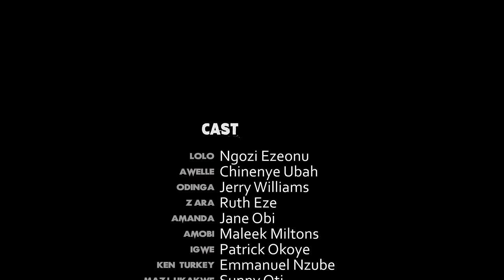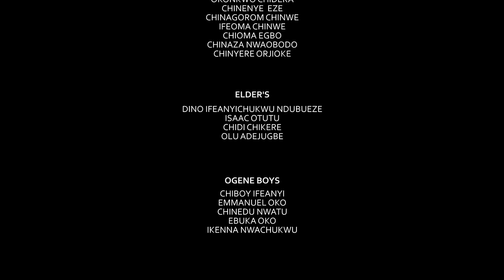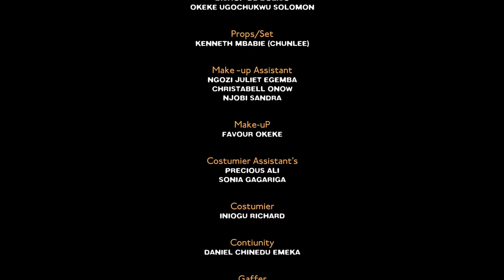The Poor Palace Driver I Treated Like A Piece Of Trash Is A Royal Prince& I Didn't Know/AfricanMovie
In this Nigerian movie, Starring: Jerry Williams, Chinenye Ubah, Ngozi Ezeonu. Maleek Milton and other Nollywood actors.